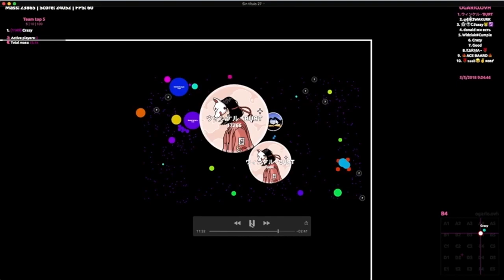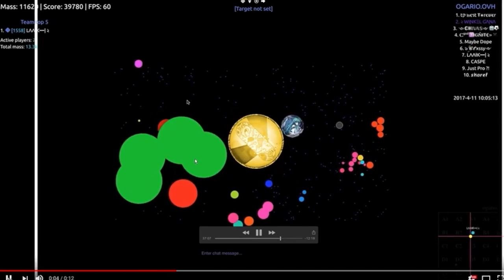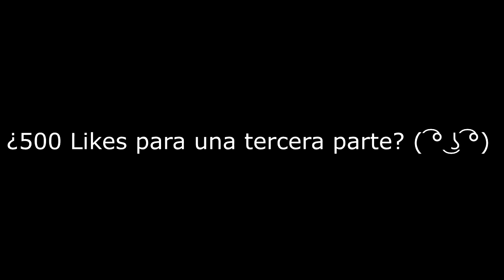MONTAGE AGAR.IO - BEST MOMENTS #2 iWinkeL VR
go watch the video idiot dont read the fucking description